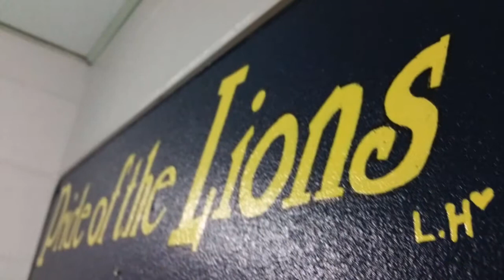A Lion's Tale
This video is about A Lion's Tale